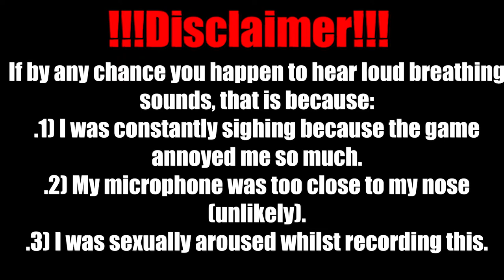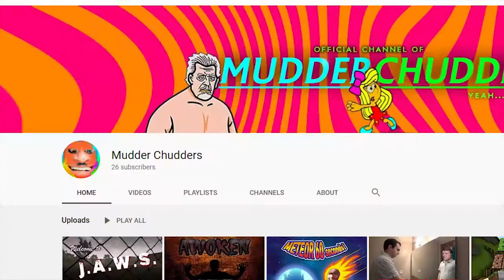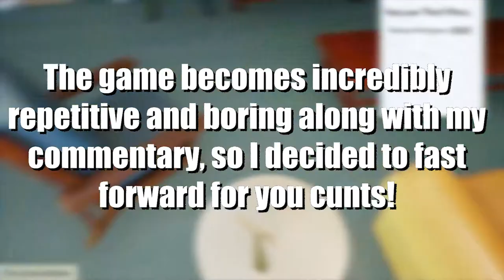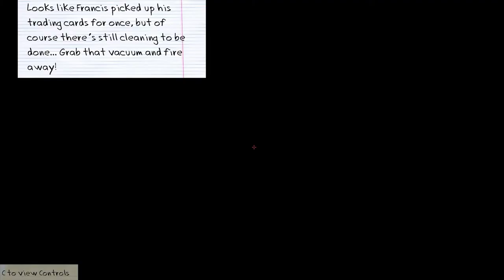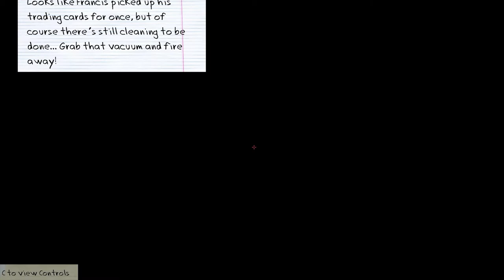The Call of Karen (Complete) - Best Steam Free To Play Games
In this video we are playing ' The Call Of Karen' a relatively new, popular free to play game on steam. Fairly short and only takes roughly 30 minutes to an hour to play. Although it may seem like I hated it, I had fun and would recommend you give it a try here:
Thanks to the creators.